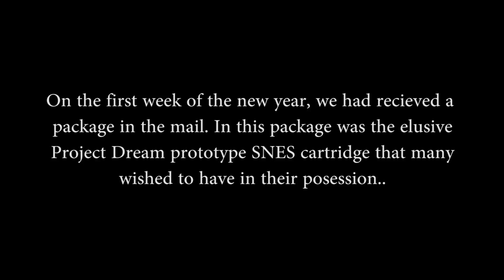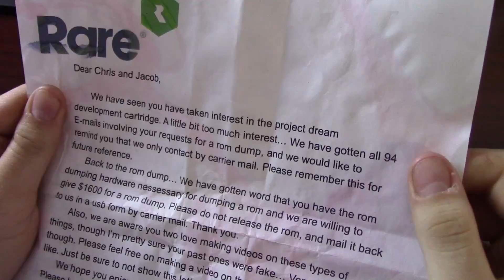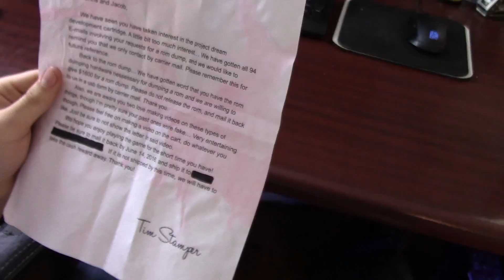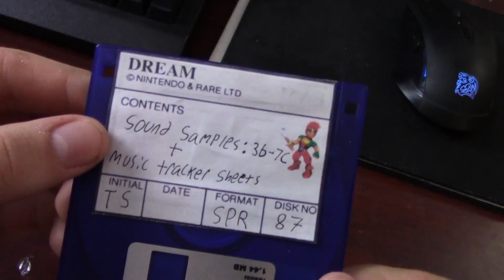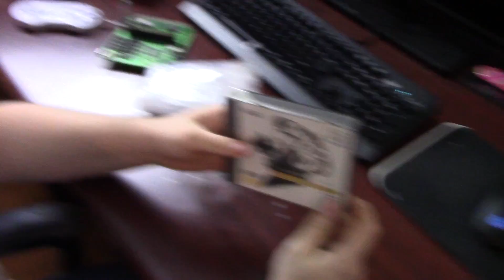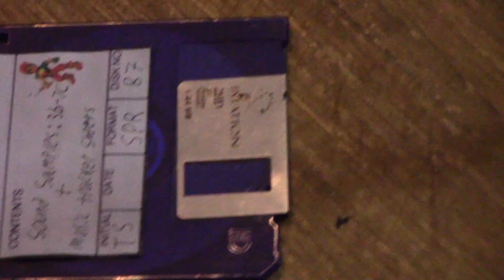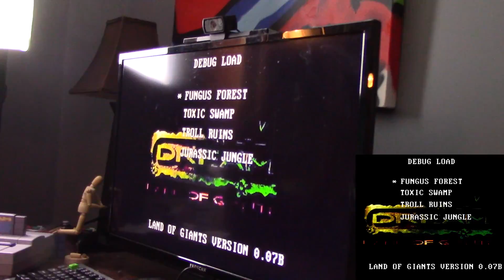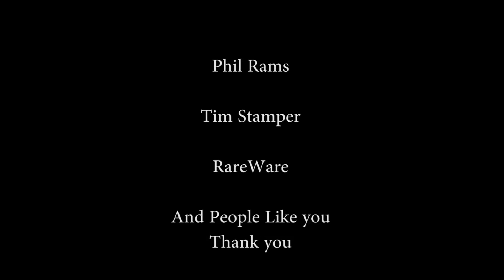Project Dream Land of Giants Prototype ROM RELEASE!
Special Thanks to Dabit Fernandez for creating my intro!
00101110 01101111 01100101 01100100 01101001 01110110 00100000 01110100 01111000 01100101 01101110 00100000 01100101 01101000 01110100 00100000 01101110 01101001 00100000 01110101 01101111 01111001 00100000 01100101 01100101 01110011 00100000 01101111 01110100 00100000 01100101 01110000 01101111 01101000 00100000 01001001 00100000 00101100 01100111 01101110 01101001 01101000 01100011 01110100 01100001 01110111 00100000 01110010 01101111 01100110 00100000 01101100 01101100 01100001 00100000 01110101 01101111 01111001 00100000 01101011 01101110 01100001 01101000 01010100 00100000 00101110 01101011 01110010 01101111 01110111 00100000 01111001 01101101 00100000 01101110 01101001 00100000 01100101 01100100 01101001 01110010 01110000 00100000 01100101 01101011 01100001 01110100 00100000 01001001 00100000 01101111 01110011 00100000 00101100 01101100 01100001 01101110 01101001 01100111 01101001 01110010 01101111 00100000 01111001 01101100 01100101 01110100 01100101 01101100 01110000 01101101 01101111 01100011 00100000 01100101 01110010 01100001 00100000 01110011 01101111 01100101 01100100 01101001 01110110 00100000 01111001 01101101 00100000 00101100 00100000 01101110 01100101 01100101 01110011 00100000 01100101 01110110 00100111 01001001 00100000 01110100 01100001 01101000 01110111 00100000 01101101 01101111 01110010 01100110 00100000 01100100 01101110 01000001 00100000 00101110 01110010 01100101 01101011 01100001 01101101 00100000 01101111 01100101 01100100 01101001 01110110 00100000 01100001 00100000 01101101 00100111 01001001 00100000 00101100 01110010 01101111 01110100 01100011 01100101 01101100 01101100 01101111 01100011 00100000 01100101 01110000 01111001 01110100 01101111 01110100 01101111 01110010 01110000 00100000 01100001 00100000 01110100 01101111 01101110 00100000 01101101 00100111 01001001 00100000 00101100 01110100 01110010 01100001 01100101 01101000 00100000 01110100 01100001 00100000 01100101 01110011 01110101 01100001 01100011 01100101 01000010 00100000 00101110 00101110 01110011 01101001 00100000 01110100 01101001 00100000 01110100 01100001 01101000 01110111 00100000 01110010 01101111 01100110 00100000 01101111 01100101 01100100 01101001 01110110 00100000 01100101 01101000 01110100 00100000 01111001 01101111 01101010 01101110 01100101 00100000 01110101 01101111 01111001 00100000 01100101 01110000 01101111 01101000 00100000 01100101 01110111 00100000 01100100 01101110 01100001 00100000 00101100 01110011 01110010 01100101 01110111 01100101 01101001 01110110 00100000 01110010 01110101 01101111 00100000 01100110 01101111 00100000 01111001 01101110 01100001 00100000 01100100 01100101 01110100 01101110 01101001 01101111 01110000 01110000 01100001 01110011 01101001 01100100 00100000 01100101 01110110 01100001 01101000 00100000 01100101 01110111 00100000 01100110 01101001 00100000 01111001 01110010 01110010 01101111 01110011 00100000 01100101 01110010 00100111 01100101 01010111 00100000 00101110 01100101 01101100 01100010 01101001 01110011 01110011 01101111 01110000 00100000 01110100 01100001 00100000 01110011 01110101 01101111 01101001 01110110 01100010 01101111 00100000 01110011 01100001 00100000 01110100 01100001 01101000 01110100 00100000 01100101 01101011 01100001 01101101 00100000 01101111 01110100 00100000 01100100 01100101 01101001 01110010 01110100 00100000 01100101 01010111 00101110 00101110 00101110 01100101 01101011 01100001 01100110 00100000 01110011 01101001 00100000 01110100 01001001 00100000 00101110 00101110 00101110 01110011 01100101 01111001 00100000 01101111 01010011